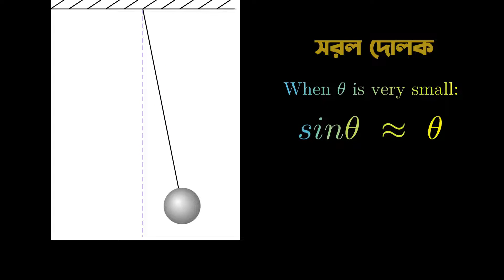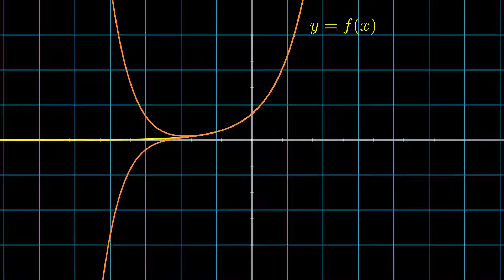Maclaurin Series - ম্যাকলরিনের ধারা! ft. Calculus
ম্যাকলরিন সিরিজ!

এটার নাম না শুনলেও, সবাই এটার এপ্লিকেশন পড়ে আসছো - ম্যাথ বা ফিজিক্সে!

আজকের আলোচনা এই ম্যাকলরিনের ধারা নিয়ে! এটা গনিতের সুন্দরতম জিনিসগুলোর মধ্যে একটা! ❤